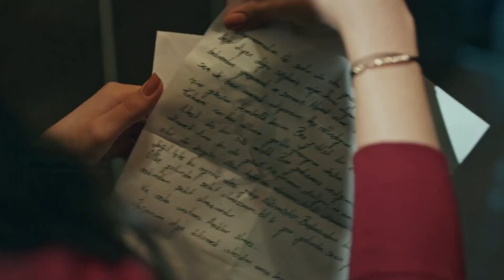Söz 25. Bölüm Fragman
söz,
söz yeni sezon fragmanı,
söz 49,
söz 48,
söz 47,
söz 50,
söz şarkısı,
söz rap,
söz 51,
söz 46,
söz 3. sezon fragmanı,
söz avcı,
söz ateş,
söz aşık,
söz analiz,
söz agah,
söz alay marşı,
söz anneler günü,
söz ağızdan çıktı bir kere,
söz atakan,
söz aydın,
söz bahar,
söz bitti,
söz bahar öldü,
söz bölümleri,
söz bahar yavuz,
söz bayrak,
söz ben bir bordo bereliyim,
söz bahar ve yavuz,
söz bölüm 1,
söz bahar ölüyor mu,
cardi b sözleri,
kanal b söz istanbulda,
söz son b,
söz b,
söz 49 b,
söz 48 b,
söz 45 b,
söz 1 b,
sözer sepetçi b,
söz 47 b,
söz canlı,
söz caps,
söz ceza,
söz ceren,
söz can feda,
söz cenaze,
söz çaylak,
söz çolak,
söz cello,
söz canım benim,
söz t.c pozitif,
sözer sepetçi c,
söz c,
ygs c kitapçığı sözel,
söz çatışma,
söz çaylak su,
söz çekim hataları,
söz çal keke çal,
söz çolak yavuz,
söz çanakkale,
söz çamur,
söz çatışma sahnesi,
behzat ç sözleri,
behzat ç sözlü,
söz ç,
söz dizisi,
söz dizi,
söz derman,
söz dombıra,
söz dövüş,
söz düğün,
söz duygusal,
söz dövüş sahnesi,
söz dizisi müziği,
söz dizi müzikleri,
agust d sözleri,
magazin d söz,
agust d sözleri okunuşu,
agust d sözleri türkçe,
söz d,
sözer sepetçi d,
söz d i z i,
ygs d kitapçığı sözel,
söz vay d,
lgs sözel d kitapçığı cevapları,
söz eylem,
söz eğitim,
söz eğitim sahnesi,
söz ettim,
söz eyfet,
söz eylem fethi,
söz en komik sahneler,
söz en son bölüm,
söz eylem selim,
söz eylem dövüş,
e sözleşme,
r t e sözleri,
e'ne sözer sepetci,
e asiye sözleri,
e'ne sözer sepetci remix,
sözelde ilk 1000 e girmek,
söz ateşe şaka,
söz e,
söz ben 200'e attım komutanım,
e'telu sözleri,
söz final,
söz fragman,
söz fethi,
söz fragman 49,
söz filmi,
söz fragman 51,
söz fragman 50,
söz feyzullah,
söz fragmanı,
söz fragman 48,
söz f 16,
söz f,
söz 50 bölüm f,
söz 45 bölüm f,
söz 49 bölüm f,
söz 46 bölüm f,
söz 48 bölüm f,
söz f 16 kalkış,
söz çolak f 16,
söz dizisi f 16 sahnesi,
söz gündoğdu,
söz gelinlik,
söz gta 5,
söz geveze,
söz güler,
söz görev,
söz gümüşse,
söz gala,
söz gözün arkada kalmasın,
söz gemi,
söz g,
söz hafız,
söz humor,
söz hatice,
söz hafız vuruluyor,
söz hasret,
söz hastane,
söz hayalet,
söz hüzün,
söz hatalar,
söz hangi takımı tutuyor,
h sözlük,
h.z mevlana sözleri,
h.z ali sözleri,
söz h,
h.z muhammed sözleri,
h.z muhammedin sözleri,
h.z şems sözleri,
sözer sepetçi h,
söz izle,
söz i,
söz ışık,
söz ılgaz,
söz ışığım söndüğünde,
söz ışığı söndüğünde,
söz ıslık sesi,
söz ıskalamam komutanım,
söz ıh ıh kayseri,
söz uçak sahnesi,
ı sözleri,
him & ı sözleri,
you and ı sözler,
sözler köşkü allah'ı kim yarattı,
ı will survive sözleri,
ı need you sözleri,
ı an albatraoz sözleri türkçe,
söz tim çolak'ı yakalıyor,
ı wanna be sözleri,
ı like it sözleri,
söz izmitli,
söz isteme,
söz ilk sezon,
söz ilk,
söz insanlık ölmedi,
söz ikinci fragman,
söz ilk bölümler,
söz işlem tamam,
söz istanbul,
söz jenerik,
söz jenerik v3,
söz jenerik 2,
söz jenerik müzikleri,
söz jöh,
söz jenerik v5,
söz jenerik rap,
söz jenerik 3,
söz jenerik v1,
söz jenerik v4,
j balvin tranquila sözleri,
söz j,
j j rousseau toplum sözleşmesi,
j balvin x sözleri,
j'adore sözleri,
j balvin türkçe sözleri,
j fla despacito sözleri,
söz keşanlı,
söz komik,
söz kavga,
söz klip,
söz karabatak,
söz konusu aşk,
söz kamera arkası,
söz kolye,
söz klipleri,
söz komik montaj,
aydın k söz,
sözler k,
söz k,
sözler şerefsiz oldu k,
sözer sepetçi k.o,
söz müzik,
sözer sepetçi k,
söz lakabım rüzgar,
söz leyla,
sözler,
söz lyrics,
söz lazım,
söz lakap,
söz life,
söz la calin,
söz langırt,
söz l 45.bölüm,
l sözel mantık,
söz l,
söz l 44.bölüm,
sözer sepetçi al,
söz l 27.bölüm,
söz l 50.bölüm,
söz l 26.bölüm,
sözl 3.sezon,
l'italiano sözleri,
söz marş,
söz müzikleri,
söz marşı,
söz merve,
söz mücahit,
söz milletin,
söz marşları,
söz müzikler,
söz merasimi,
söz m,
m onur bayraktar sözleri,
sözler köşkü m,
sözer sepetçi m,
söz dizi m,
m.onur bayraktar sözer sepetci,
sözer sepetçi m onur,
söz ettim m,
söz 100 m,
söz son bölüm,
söz nazlı,
söz nişan,
söz nazlı ateş,
söz nazat,
söz nişancı,
söz ne zaman başlayacak,
söz nazlı ateşe şaka yapıyor,
söz nazlı ve ateş,
söz namustur,
söz nazlı bahar,
sözer sepetçi n,
söz n,
söz olur,
söz operasyon,
söz oyunu,
söz oyuncuları,
söz operasyon köstebek,
söz operasyon yavuz,
söz oyuncularının burçları,
söz oyuncuları nereli,
söz ola,
söz oyunları,
o sözler şerefsiz oldu,
o sözlerin,
o sözlerin yalanmıydı,
o sözlerin sahibi sen olmasaydın,
o sözü atmazsan,
o sözden o sonuç çıkar mı,
o sözler döndü bıçak gibi bana saplandı medcezir,
o sözler sahteymiş aşkında yalanmış senin,
o sözlerin hani yar,
o sözden o sonuç çıkar mı diye,
söz öbekleri,
söz özel klip,
söz ölüm,
söz ölme,
söz önizleme 2,
söz önizleme 49,
söz özel kuvvet timi kuruluyor,
söz özet,
söz öp,
söz öldü,
söz ö,
ö benim kankam sözleri,
söz feyzullah ö,
söz piyano,
söz pöh,
söz plevne,
söz pusu,
söz parodi,
söz portalı,
söz pembiş,
söz polis,
söz pastası,
söz parkur,
söz p,
söz rap klip,
söz remix,
söz rüzgar,
söz reaction,
söz rapi,
söz rap şarkıları,
söz rap remix,
söz rap yol yok,
söz replikler,
söz ra